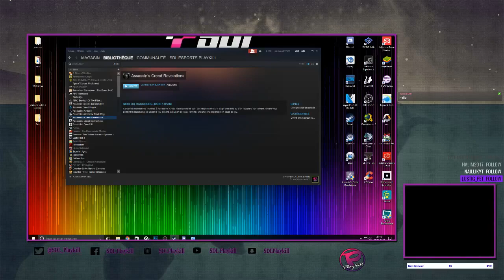[FR] Assassin Creed Revelation - Let's Play - Part 1